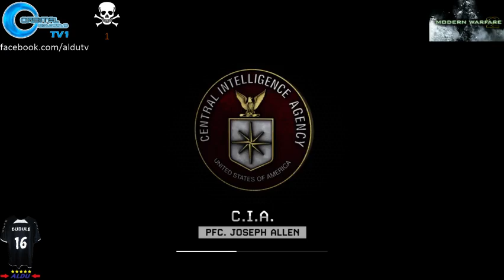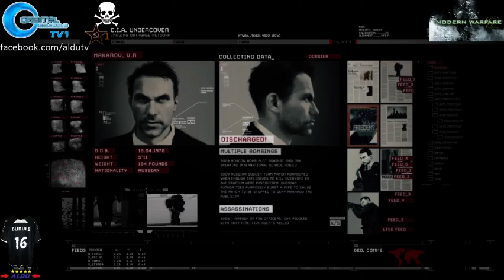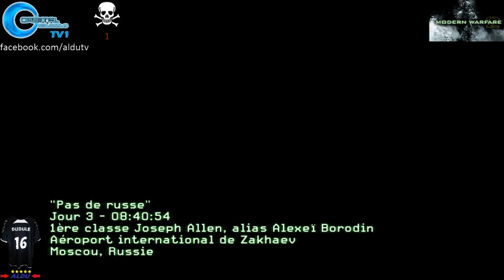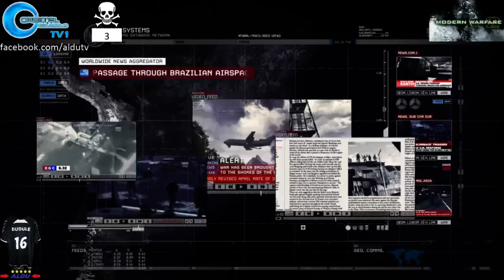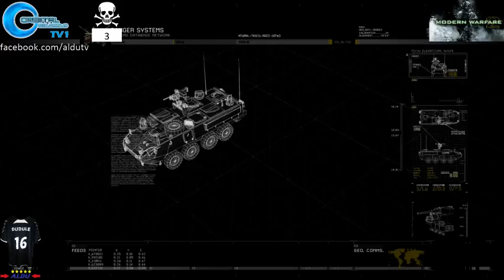# [Fr] [Aldu] Trilogie MW - Episode 2: Modern Warfare 2 COD6MW2 - 1 / 2